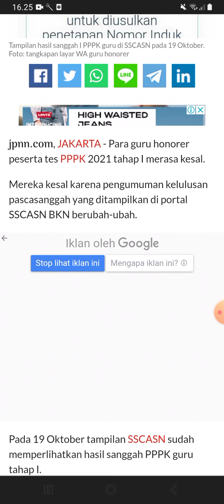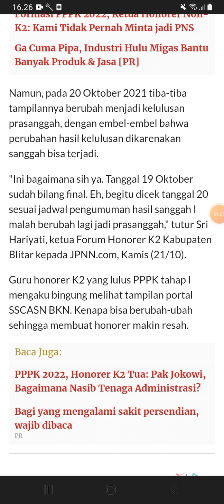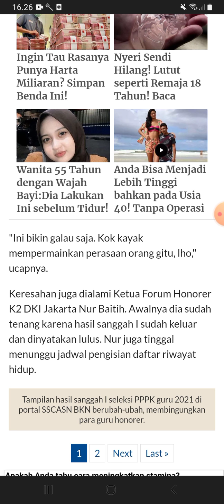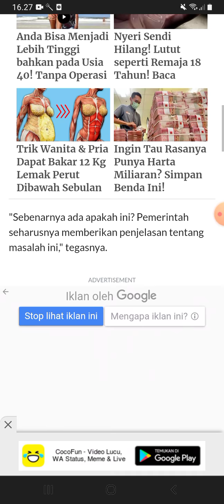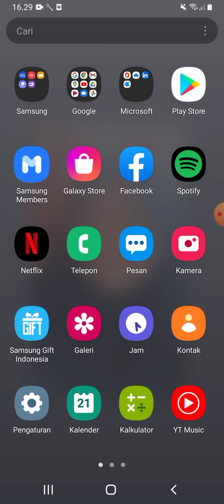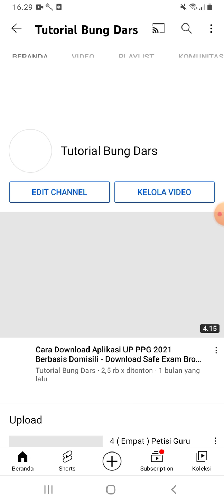Hasil Sanggah Seleksi PPPK Guru di SSCASN Berubah, Honorer Resah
Hasil Sanggah PPPK Guru di SSCASN Berubah, Honorer Resah.

Selamat datang kembali di Channel Youtube Tutorial Bung Dars. Ok teman-teman, pada kesempatan kali ini kami akan memberikan informasi kembali tentang Hasil Sanggah PPPK Guru di SSCASN Berubah, Honorer Resah

Mudah-mudahan bermanfaat
Terima kasih

tutorial bung dars
hasil sanggah pppk guru 2021
hasil sangggah pppk guru
hasil sanggah pppk
hasil sanggah pppk 2021
pppk 2021
pppk
pppk guru 2021
pppk guru
seleksi pppk
seleksi pppk 2021
sscasn 2021
sscasn